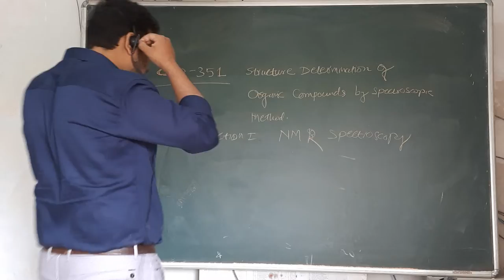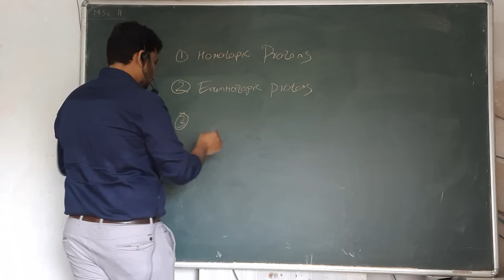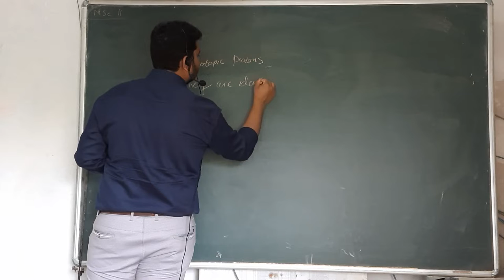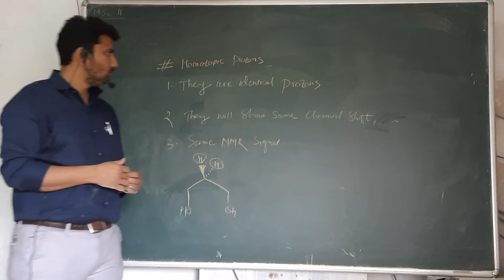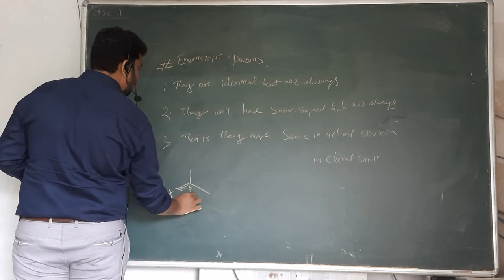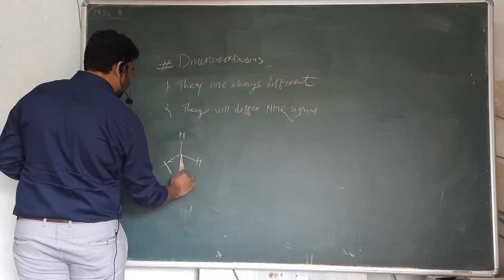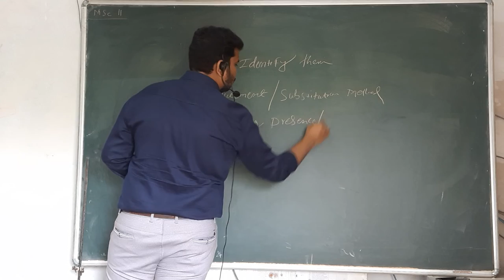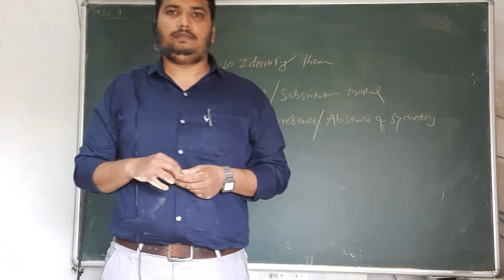MSc II CHO 351 L1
NMR in stereochemistry determination Homotopic Enantiotopic Disteriotopic protons